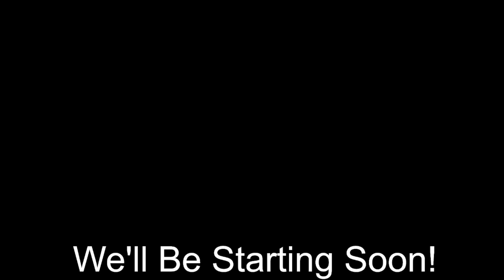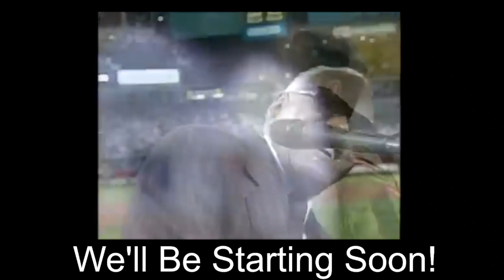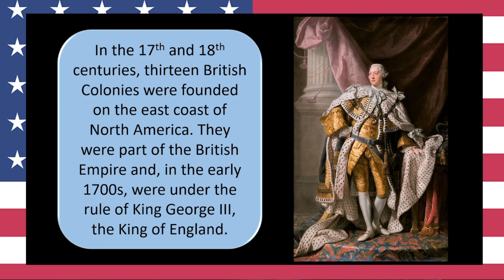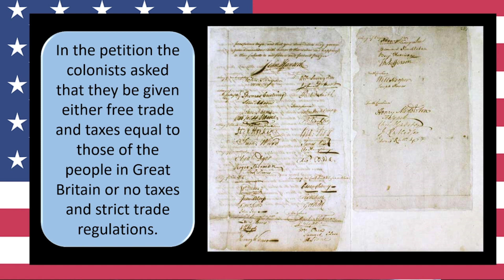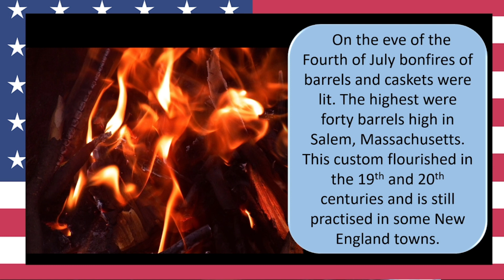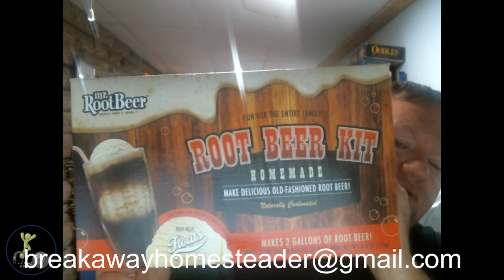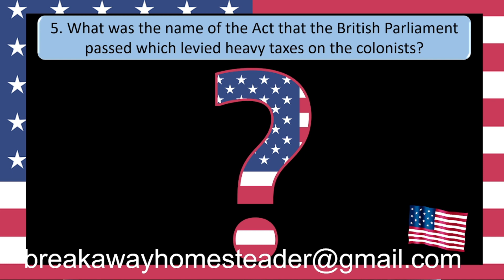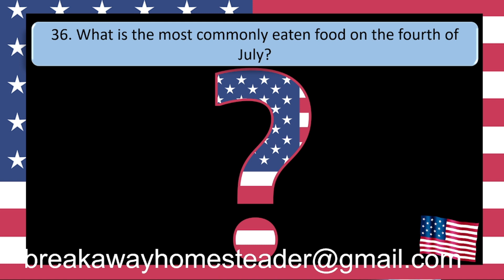Our Nation's Independence Day - Tuesday Night Live - PRIZE Contest!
The Story of Our Independence - Trivia Contest

The Story of how our nation came to be independent from Great Britain. Get the whole story and compete for your chance to win a prize!

Rules

Watch TNL (Tuesday Night Live) on YouTube at 9pm EST on 7/11/2023.  At the end of the show there will be some quiz questions (and clues).

In the email send me the correct answers to the quiz (in order please).

Be Sure to add your name at the bottom - don't worry - I won't share anyone's full last name.

All submissions will be collected until Monday, 7/17/2023 at 5PM EST.  So share the video with all your friends!

I will grade all submissions..

WINNER!

The winner will be the submission with most correct answers.  If there are more than one with the same/largest amount of correct answers, there will be a random drawing to select the PRIZE Winner.

The winner will be awarded a Mr. Beer Home Brewing Kit!  With the MR. ROOTBEER® Kit, you'll make 2 gallons of great tasting root beer in as few as 3 days! The kit produces a very traditional old-fashioned tasting root beer that is a hit with adults and children alike.

The winner will be announced on the next TNL (Tuesday Night Live) on YouTube at 9pm EST on 7/18/2023.

Nobody is a Loser!

God Bless You, and God Bless our Nation's Independence!

Respectfully,

The Break Away Homesteader

Want to send us something to review or just want to say hi via Snail Mail?  You can send to: